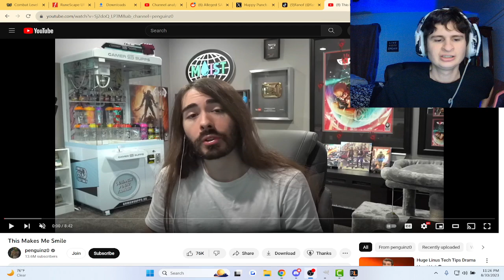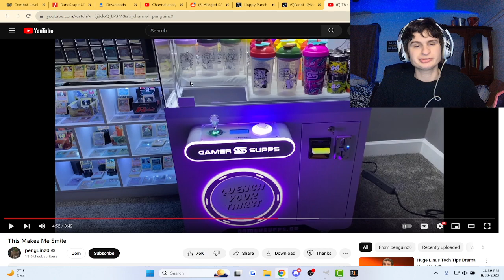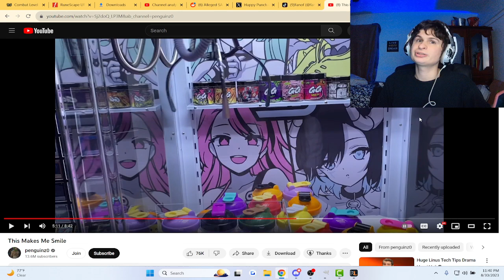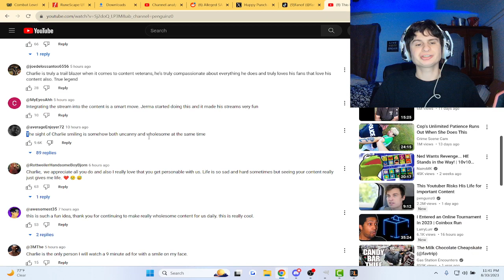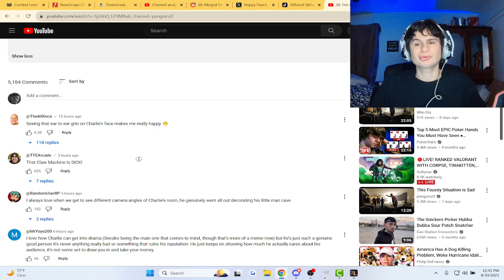Penguinz0 Makes a Huge Improvement to the room | fanof reacts